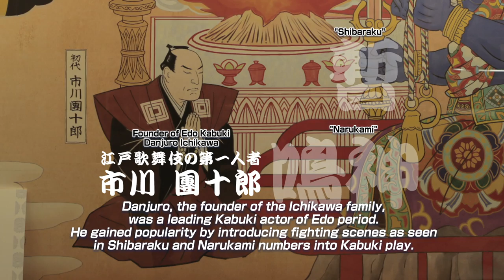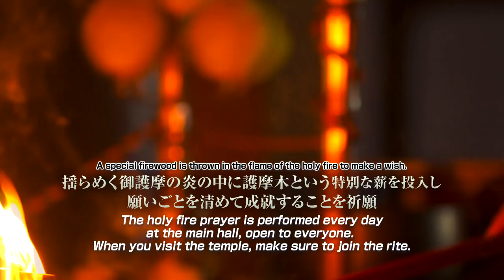『成田市×歌舞伎』市川海老蔵 Narita-city Promotion Video 3min English Ver The 11th Ebizo Ichikawa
Welcome to Narita
Narita Brand Ambassador The 11th Ebizo Ichikawa